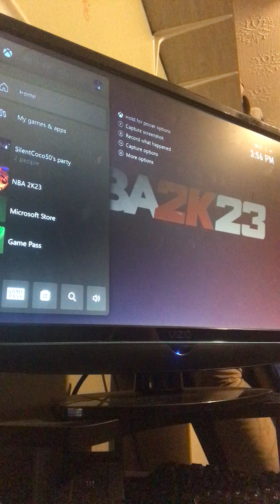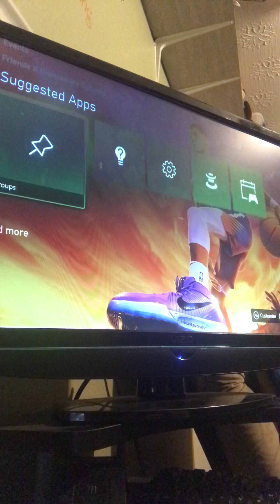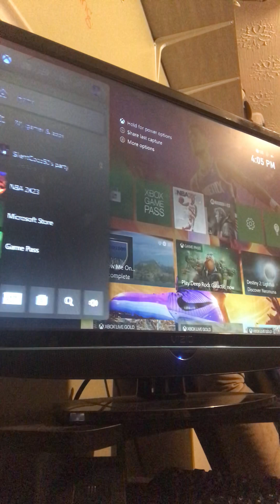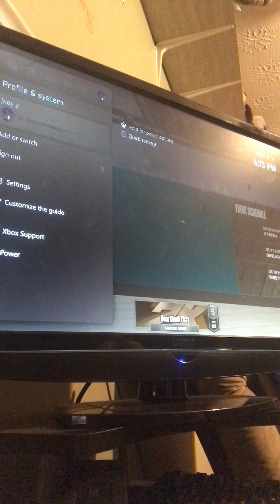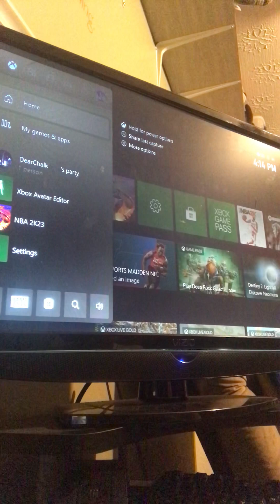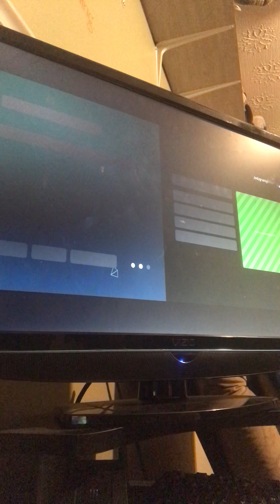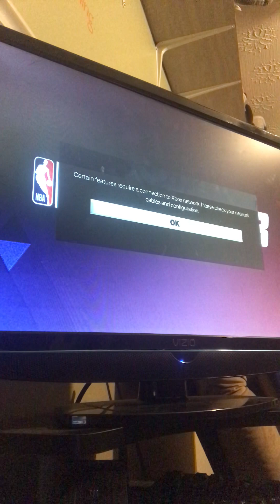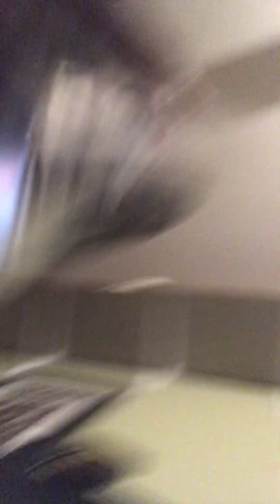NBA 2k 23 playing 1s